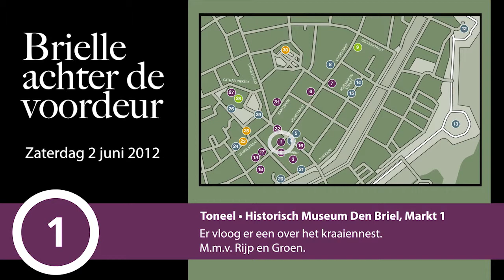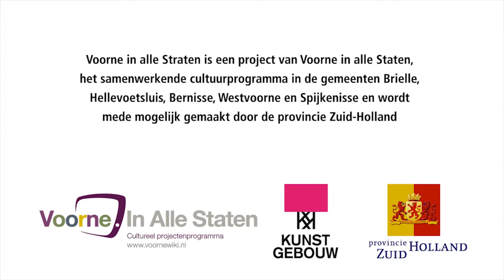Brielle Achter de Voordeur 2012 - 01 - Rijp en Groen - Historisch Museum Den Briel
Toneel • Historisch Museum Den Briel, Markt 1 - Er vloog er een over het kraaiennest. M.m.v. Rijp en Groen.

Wat is Brielle achter de Voordeur?
Op ongeveer 25 locaties werden op zaterdag 02 juni 2012 in Brielle van 12.00 tot 17.00u non-stop voorstellingen plaatsvinden. De voorstellingen duurden maximaal 10 minuten. Locaties die normaal niet te bezoeken zijn zoals monumenten, woningen van particulieren en andere verborgen plekken openden voor deze middag hun deuren.